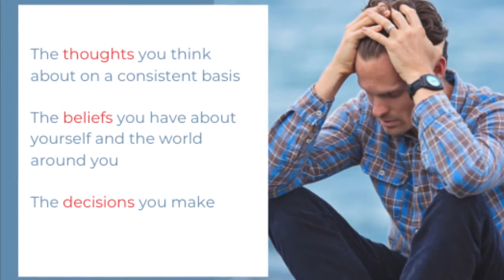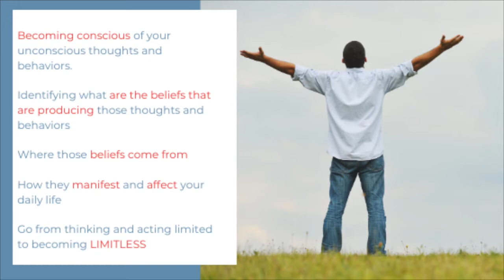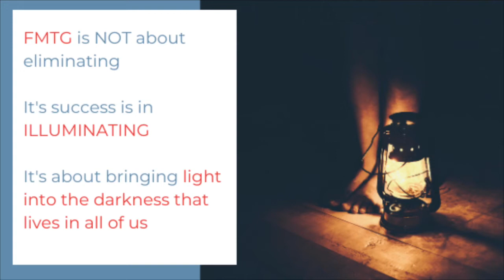Become Limitless with Waleuska Lazo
Transform Your Beliefs! Learn how to overcome your perceived limitations and live a life of abundance

Your mind is more powerful than you imagine. It uses your thoughts and beliefs as the engine that fuels it and it will take you to where you tell it you want to go. It will find means, the tools, the opportunities and the people to achieve the blueprint you give it. So be mindful of what thoughts and beliefs you have that has created the life you currently have.

Limiting Beliefs Workshop - Course content

Lesson 1: What is a Belief and Where Does It Come From?
Lesson 2: How You formed LB
Lesson 3: How Beliefs Are Reinforced
Lesson 4: Coping Mechanisms
Lesson 5: Identify Your Childhood Imprints
Lesson 6: How to Identify Your LBs
Lesson 7: LB Mirror & Overcoming Them
Lesson 8: Becoming Diligent to Protect The New You

We also have a second Facebook group called Gratitude: The Road to Becoming Limitless.

I look forward to seeing you in the course and contributing.

FMTG - Enriching your life through the power of gratitude.

Waleuska Lazo

Author of: The 5 Minutes To GreatFullness & The Best Worst Thing That Happened to Me™

Quote: "If God is for me who can be against me?"